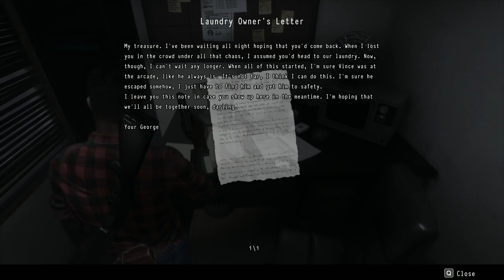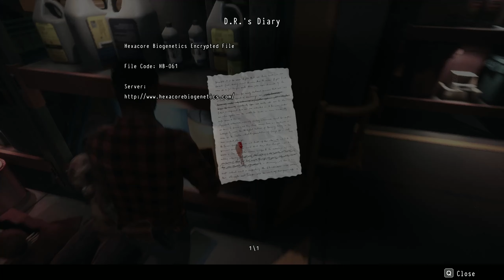Daymare 1998 - Chapter 4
No commentary, No bullshit, only pure gameplay in HD!

Specs:

GPU: GeForce GTX 980
CPU: Intel(R) Core(TM) i7-4790K CPU @ 4.00GHz
Memory: 32.00 GB RAM (31.88 GB usable)
Current resolution: 2450 x 1040, 60Hz
Driver version: 436.48
Operating system: Microsoft Windows 10 Pro